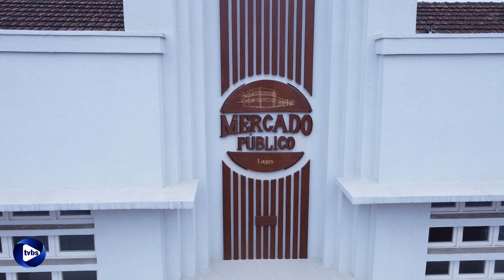SOB NOVA DIREÇÃO!!!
Matéria do Programa CULTURA IN BOX, com a Luciana Capistrano, nova Executiva do Mercado Público de Lages.
E ainda a dupla TAY & NARA, que BOMBARAM no palco do Mercado.